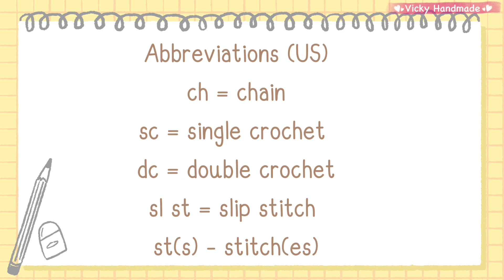Quick & Easy ‼️Crochet Chain Flower Hair Tie / Crochet Tutorial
In this video, I'm going to show you how to crochet Chain Flower Hair Tie.